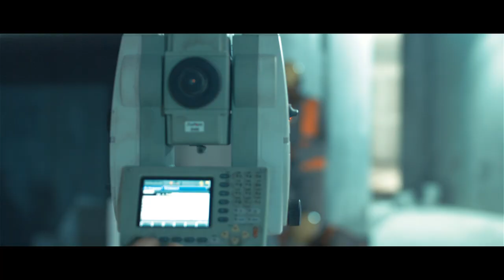AMC Hospital Construction Site - Riyadh, by Construction & Planning Co. Ltd. (C&P®)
A walk-through of the structural works for Saudi Arabia's first model of re-invented healthcare, brought forward by Anfas Medical Care, executed by Construction & Planning Co. Ltd. (C&P®).